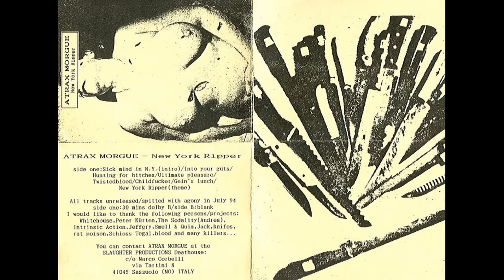Atrax Morgue | New York Ripper | 1994 | FLAC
Marco Corbelli, better known professionally as Atrax Morgue, was an Italian noise musician. Many of Atrax Morgue's early material was released on cassette, as part of the industrial/noise 'cassette underground' of the early 1990s. Often these cassettes were released on Corbelli's own Slaughter Productions label, some of which have now been reissued on CD-R. Throughout the late 1990s, Atrax Morgue released numerous CDs on prominent noise labels, such as Self Abuse Records, Release, Old Europa Cafe, RRRecords, Crowd Control Activities and Ars Benevola Mater.

Corbelli committed suicide by hanging on 6 May 2007. He was 37.

00:00 Sick Mind In N.Y. (Intro)
03:38 Into Your Guts
10:53 Hunting For Bitches
15:01 Ultimate Pleasure
16:30 Twistedblood
20:16 Childfucker
22:21 Gein's Lunch
25:23 New York Ripper (Theme)